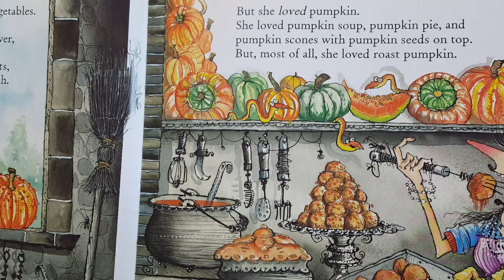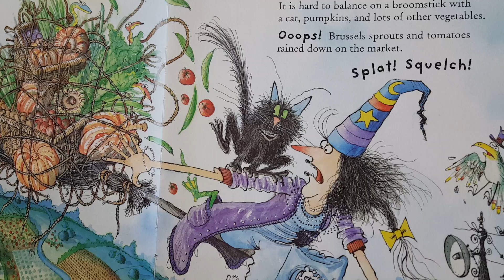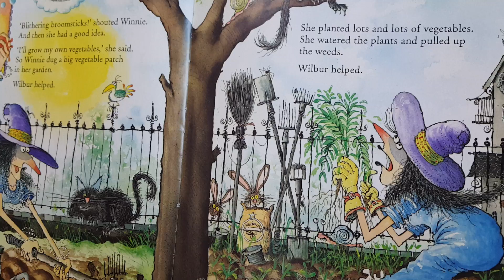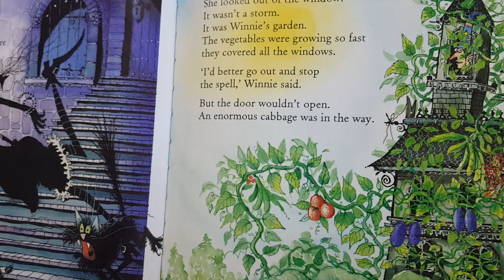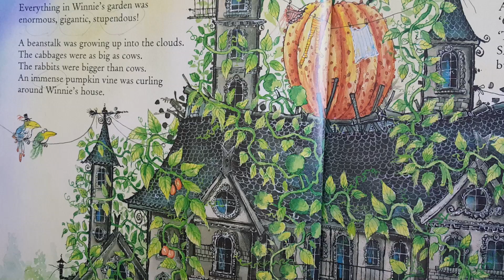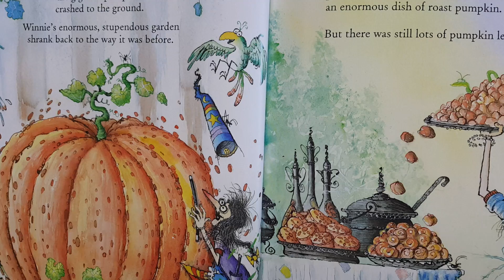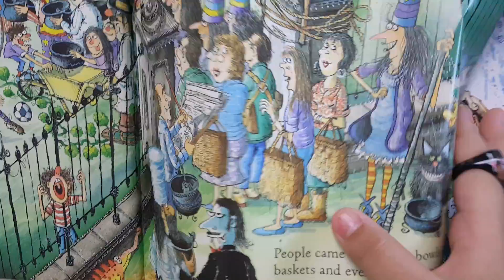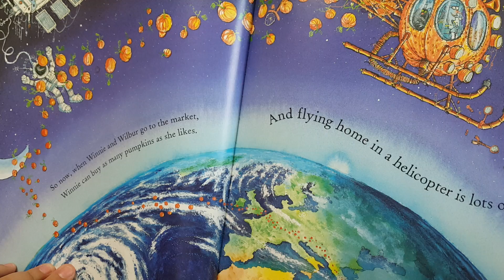ERIN- Winnie's Amazing Pumpkin(한국어 번역)-엄마표영어+7살 서애린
I'm having fun reading these Winnie series with Erin! ^^
(7살 애린양과 좌충우돌 함께 읽어보고 한국어자막도 달아보았어요^^)